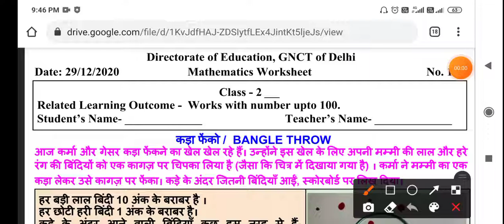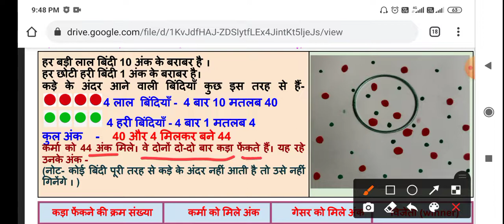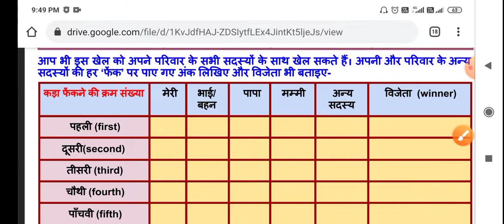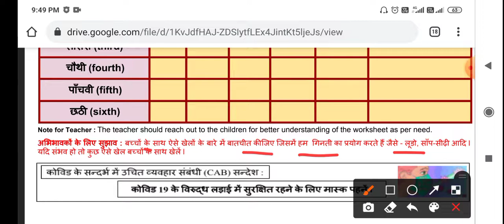2ndCLASS DOE WORKSHEET NO. 143 Class 2nd | 29-12-2020 | DOE CBSE | NCERT BOOKS DELHI | MATHS